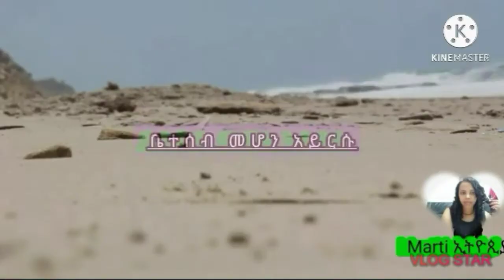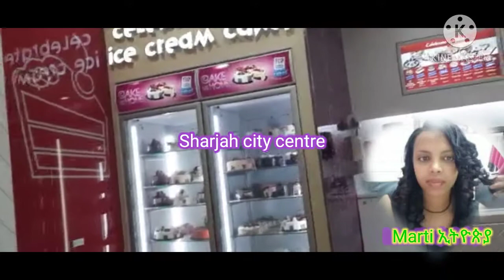የልጆች መጫዎቻ ቦታ በሲቲ ሴንተር🚣🏄👪። Children's playground at City Center👪💓🥰